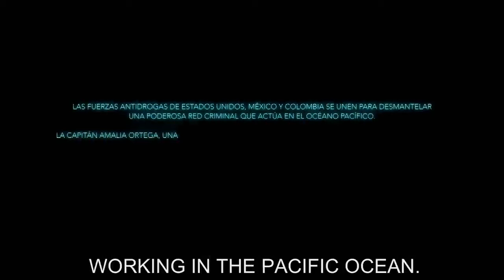Hits: Operación Pacífico, Episode 4, Obey the captain | Telemundo English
Telemundo English official video. Amalia’s men surround the house of doctor drug trafficker. The operation is underway and Pedraza does not know whether to heed his boss or forget the rules and make a risky decision. Watch the full chapter in Telemundo app and in Video On Demand.

Operación Pacífico
Amalia Ortega, wife, mother and captain of the police’s Secret Intelligence Unit, will jeopardize her career, her life and her family, in an attempt to capture “El Guapo” (Handsome), a mysterious and powerful Mexican drug trafficker.